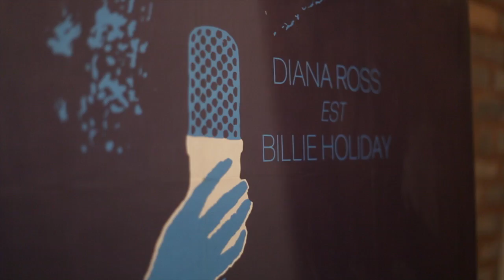Lennon - Build A Rocket [prod. by Tye Hill]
Directed by TEHO Media.

From Lennon's "Hindsight" album and produced by super-producer Tye Hill. The TEHO Media directed clip gives viewers a look inside of the Dope Party Headquarters as Lennon laces a few bars over the hard-knocking banger.